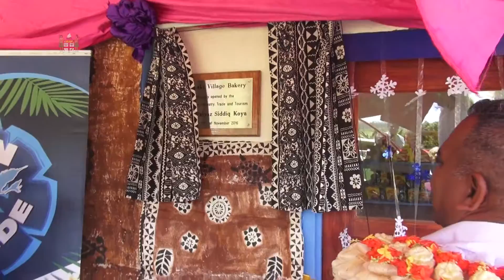Fijian Minister for Trade, Faiyaz Koya officiates opening Lawaki Bakery, Tailevu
Minister for Industry, Trade, Tourism, Lands and Mineral Resources Hon. Faiyaz Siddiq Koya to be Chief Guest at the opening of Lawaki Bakery